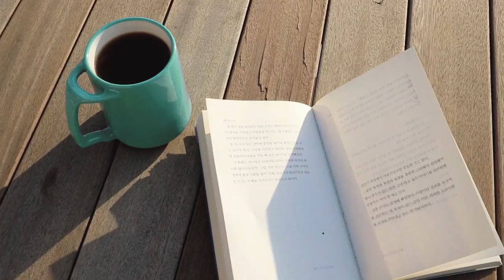[레터 플로우-‘이별 준비’ 발매 D-3]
이별 준비 두 번째 날.

“두 번째 날은 웃고만 싶었어. 너의 상처들이 너무 미안해서.”

레터 플로우 ‘이별 준비’ D-3
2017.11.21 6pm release